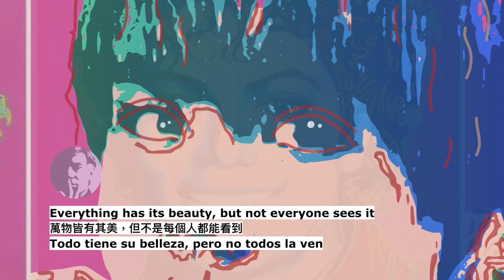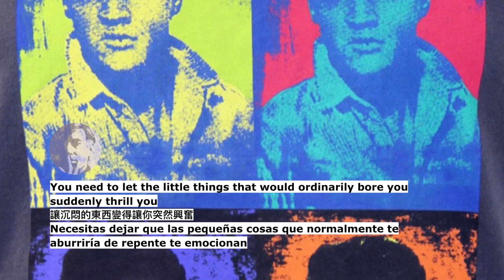姜濤xAndy Warhol | Art & Quotes by Andy Warhol English/中文/Español | El arte y las citas de Andy Warhol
self-study foreign languages through original illustrations of daily life completely at home...let's learn languages ​​for free, fast and fun.

~Libera’s book : “Inspiration: The Art of Libera Caballo”

羗濤xAndy Warhol | Art & Quotes by Andy Warhol
English/中文/Español | El arte y las citas de Andy Warhol